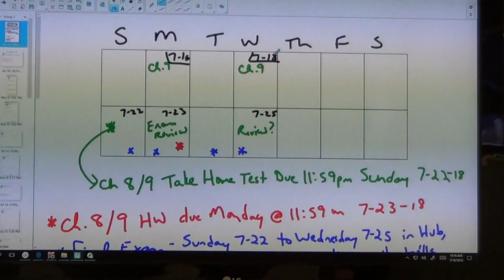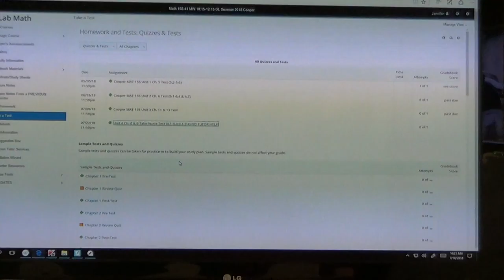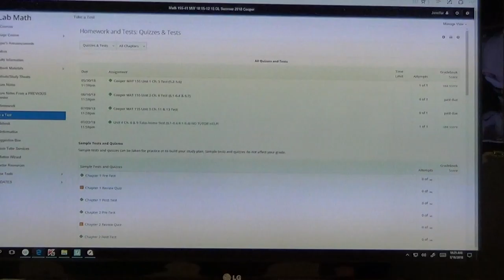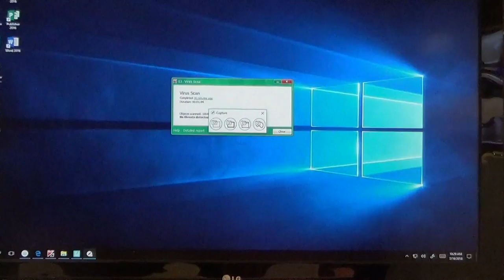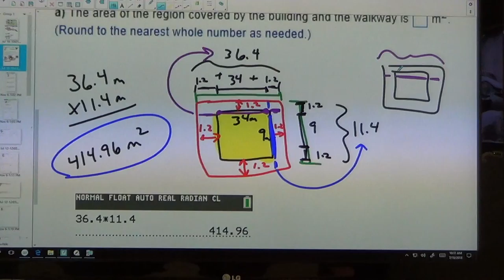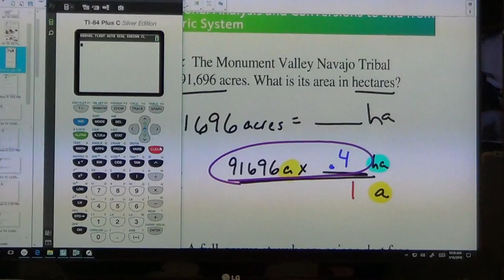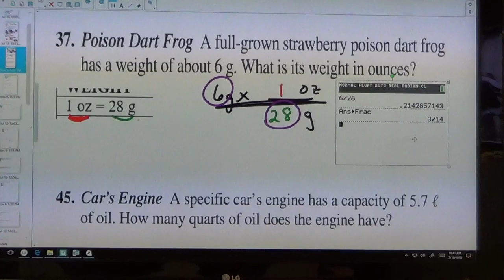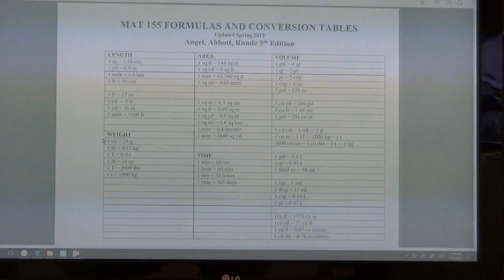7-16-18 Part 1 Mrs. Cooper FDTC 9.1 and 9.2